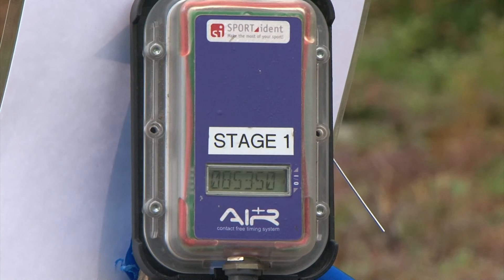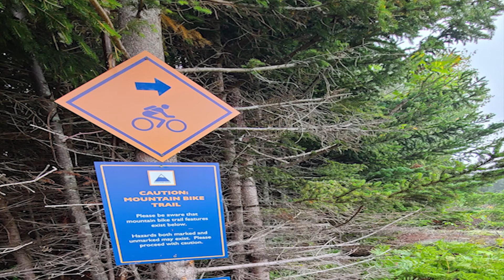Adam Craig Sugarloaf Gravity MTB HD